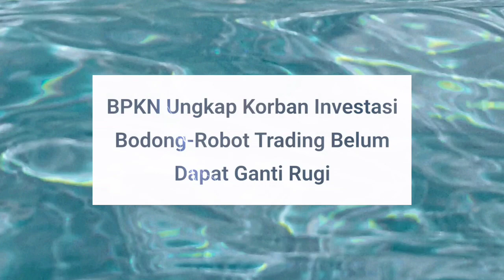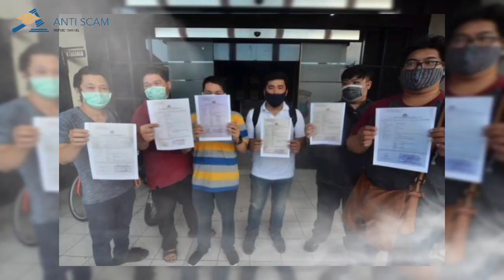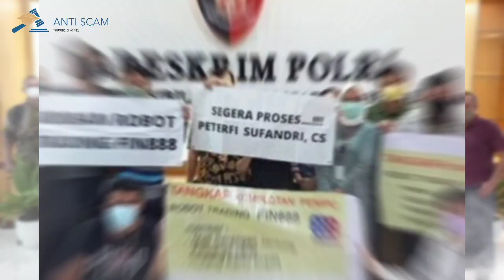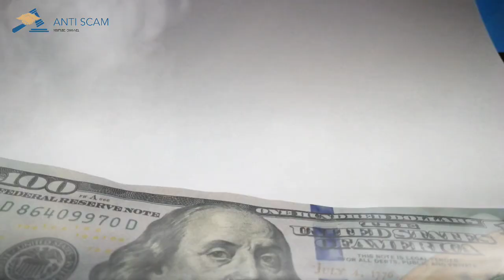BPKN Ungkap Korban Robot Trading - Investasi Bodong Belum Ada Ganti Rugi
"Ini jadi tantangan bagi kami. Kalau masih berproses masih relatif mudah. Ketika sudah ada putusan tetapi ada terjadi penyelewengan aset atau dana oleh pihak-pihak tertentu ini perlu kerja sama oleh banyak pihak," tambahnya.

telan korban apa itu robot trading dna pro - kompas.com